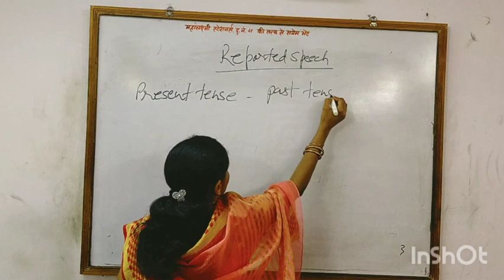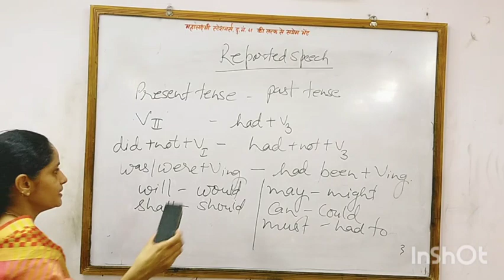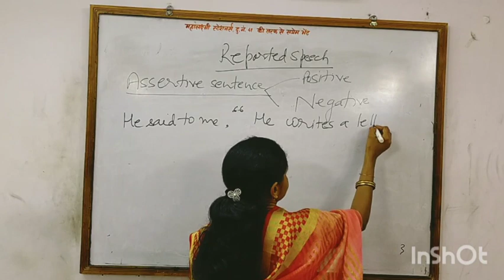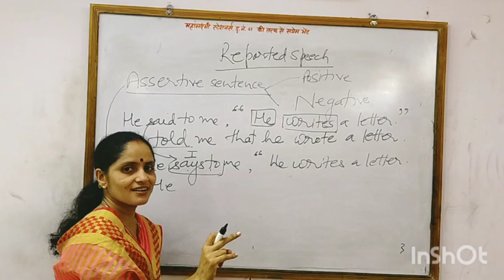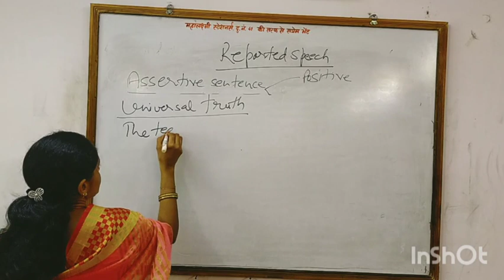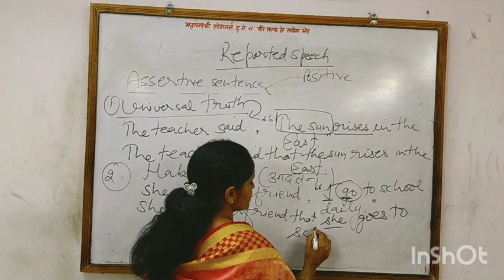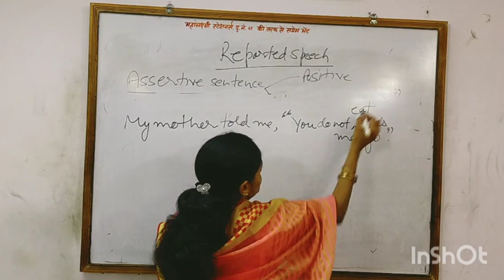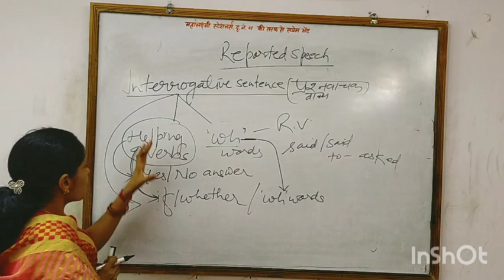Class 10: ENGLISH: Direct Indirect Speech (part-2)